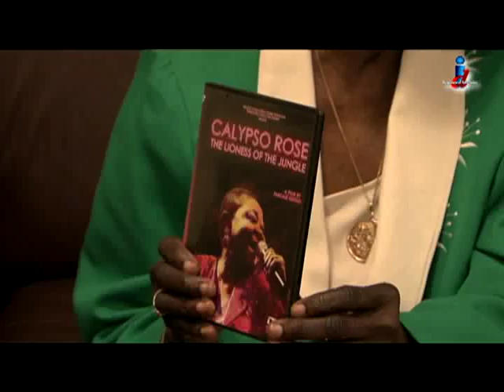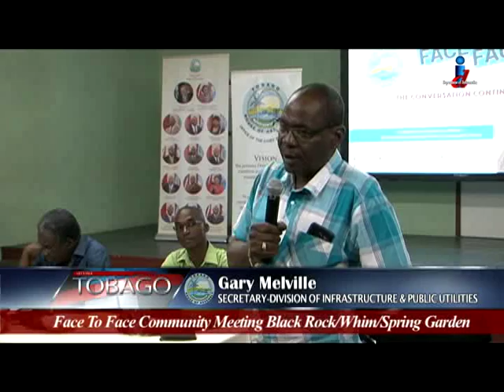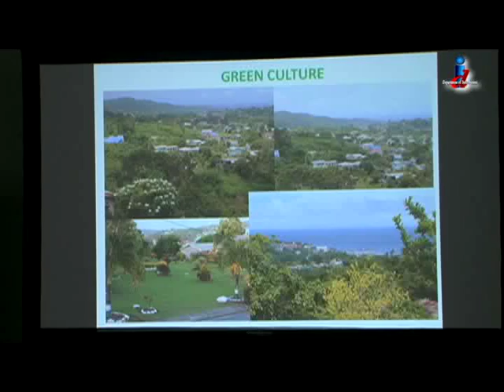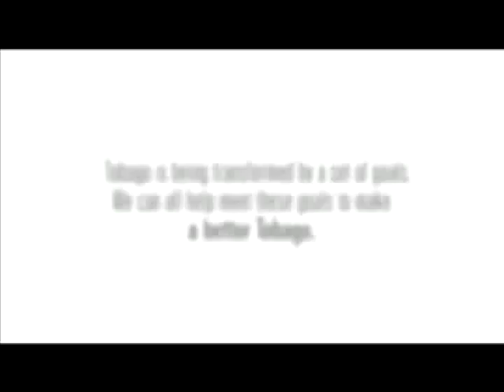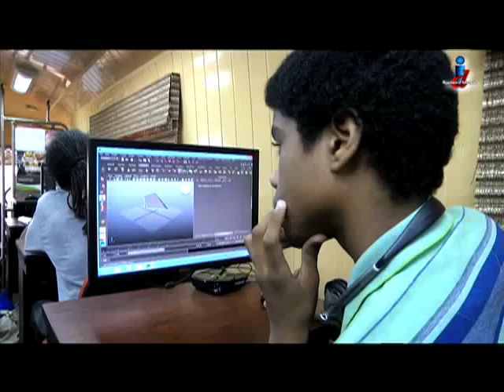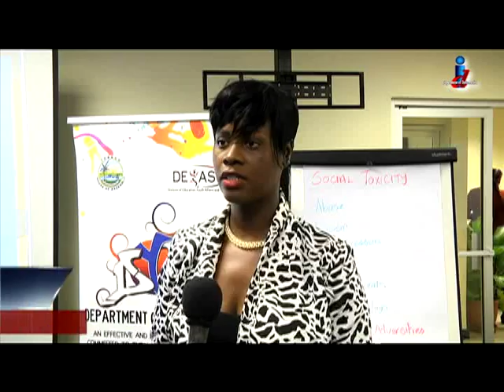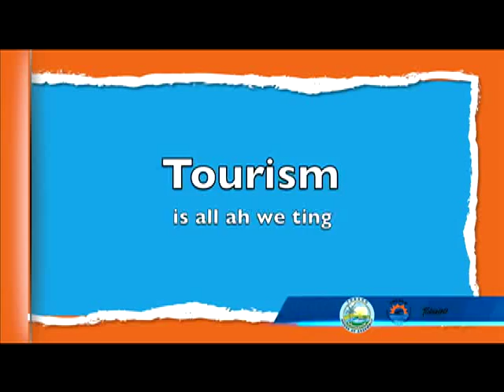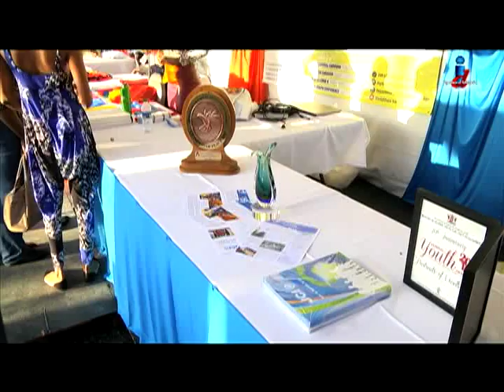Let's Talk Tobago Episode 447